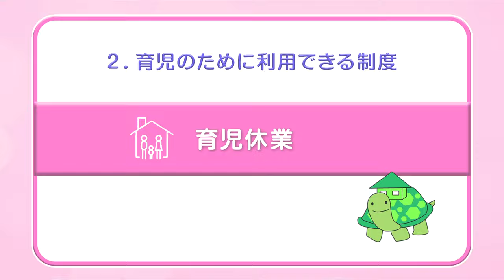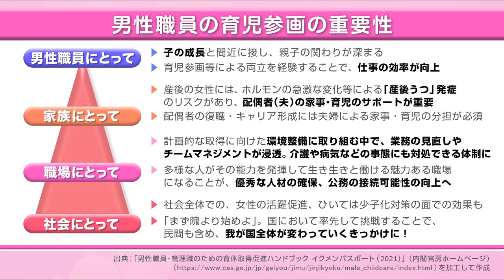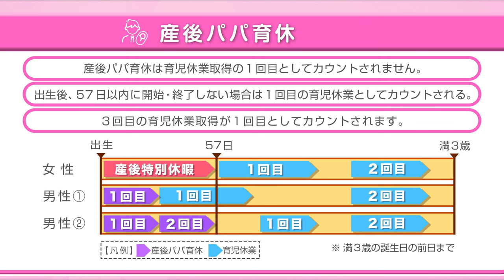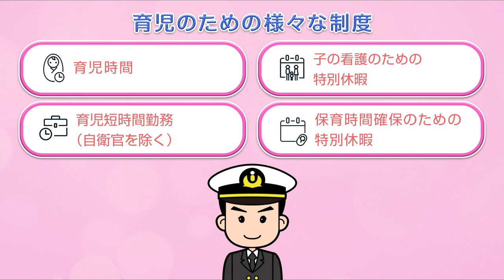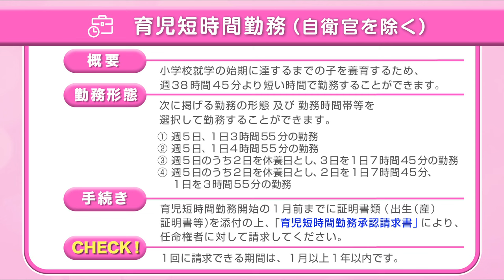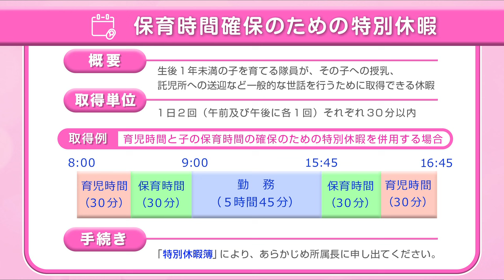【職場紹介】海上自衛隊のワークライフバランス ～育児のために利用できる制度～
育児のために利用できる制度について説明しています。
・育児休業
・子の看護のための特別休暇
・育児時間
・育児短時間勤務（自衛官を除く）
・保育時間確保のための特別休暇
監修：海上幕僚監部人事教育部人事計画課ワークライフバランス推進企画班